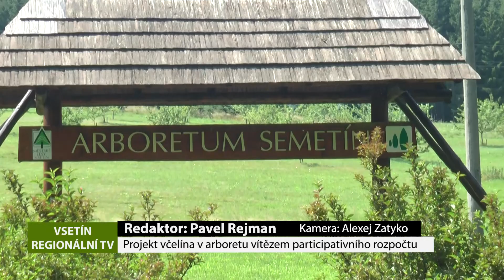VSETÍN: Projekt včelína v arboretu vítězem participativního rozpočtu